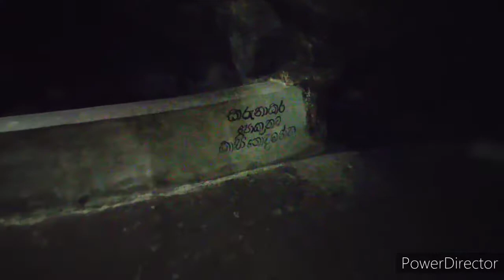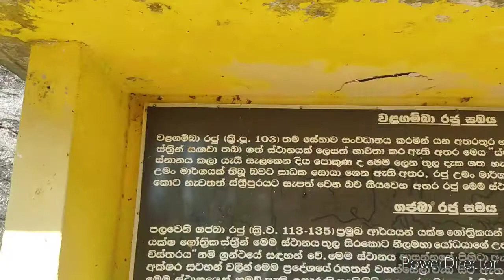හොලොම්බුව ස්ත්‍රිපුර උමං ලෙන් විහාරය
ඉතිහාසයෙ අක්මුල් සොයා යාම